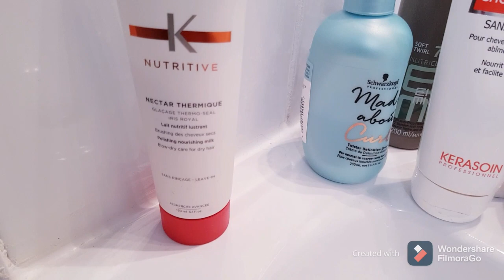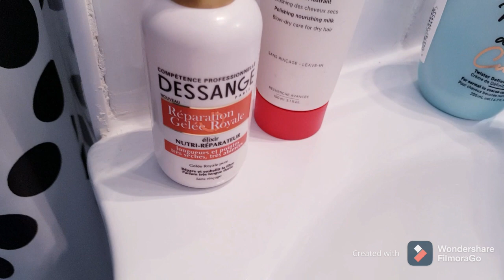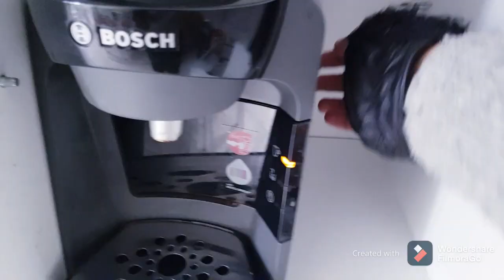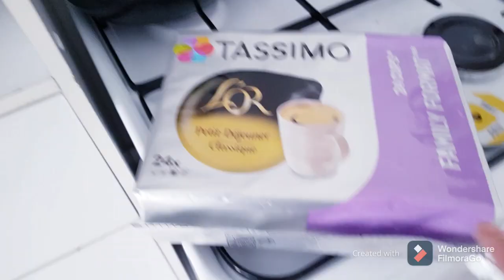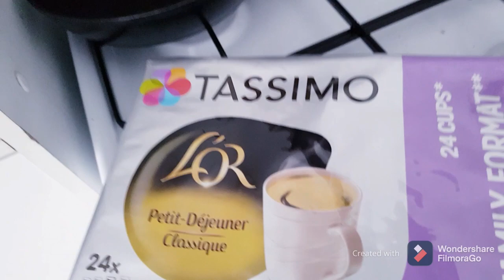واش ندير لشعري واش ندير وجه/مكياج /وجعني قلبي على ٠٠٠؟